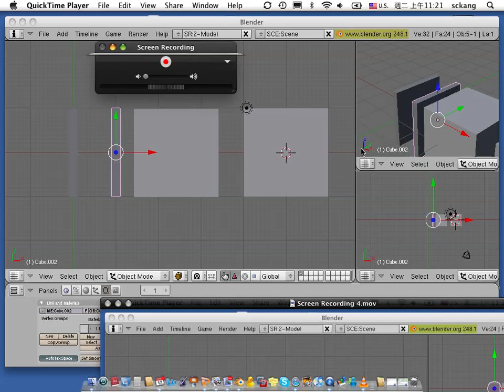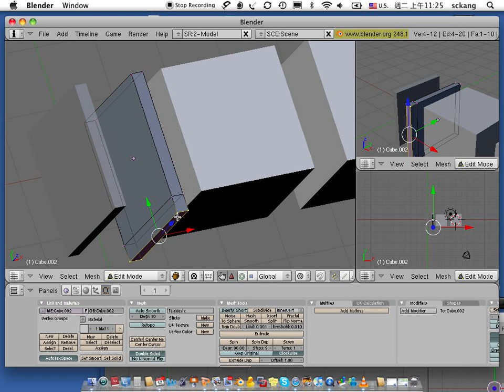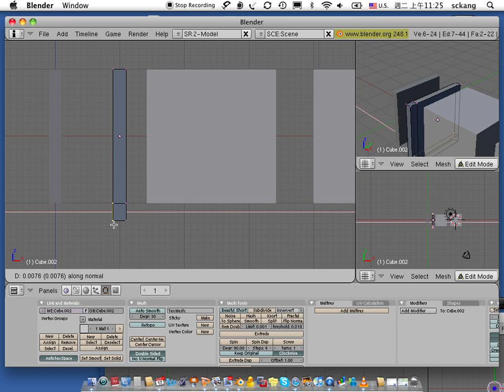Shih-Chung Kang 康仕仲 - Blender study 1-3: Hotkey A, B, E2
Blender study 1-3:  Hotkey A, B, E2
Class: Tuesday morning